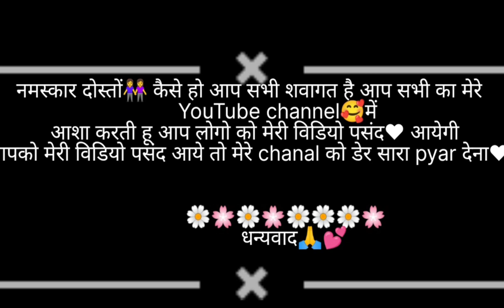दिया को क्यों आया अपने birthday🎂😍के दिन गुस्सा😡🥺!क्या हुआ ऐसा?phadilife style! kunwar sheli vlog!!